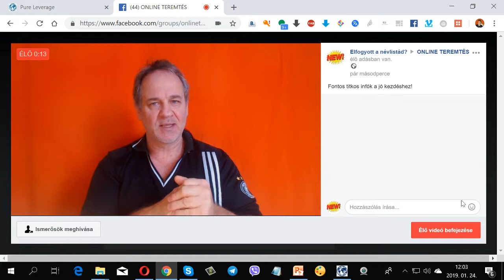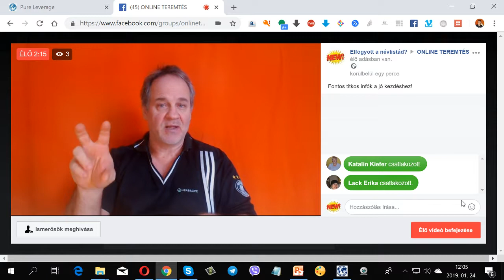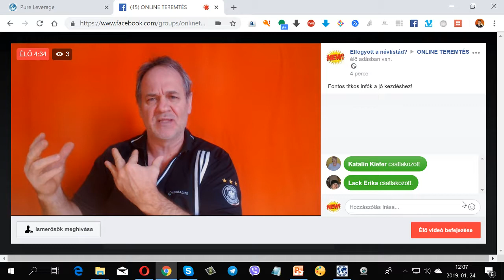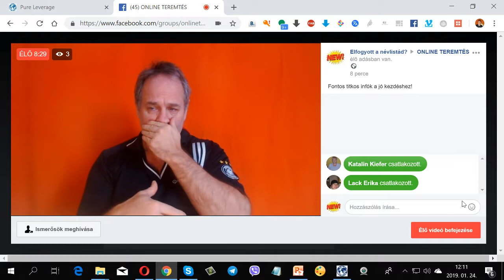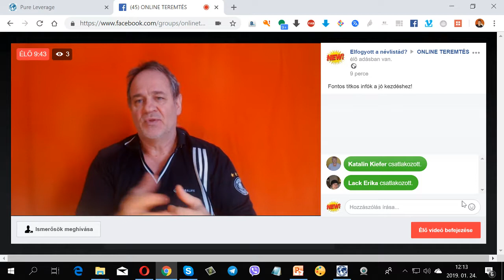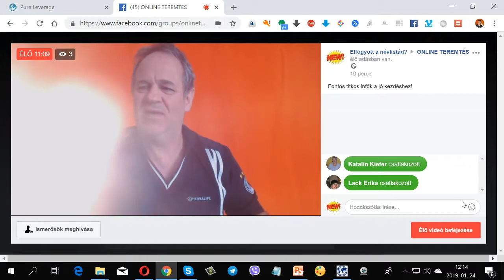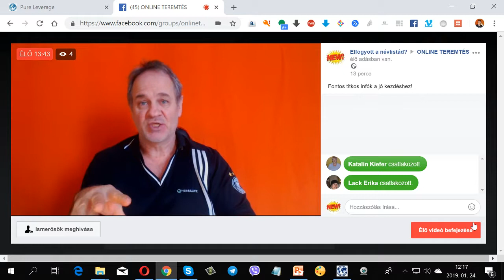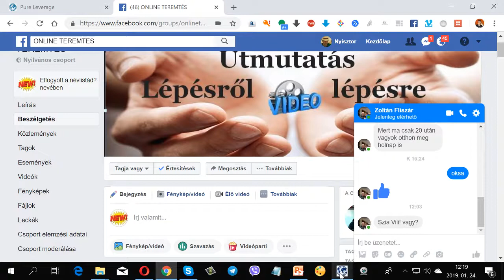Kerdezzfelelek/Hogyan legyen egy ütős kezdésem az onlineteremtesben?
Elfogyott a névlistád?